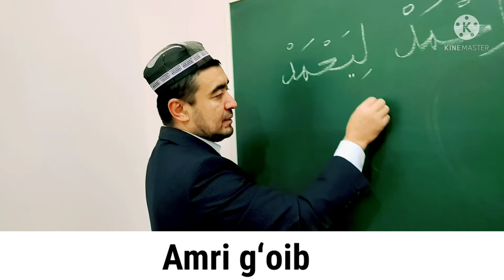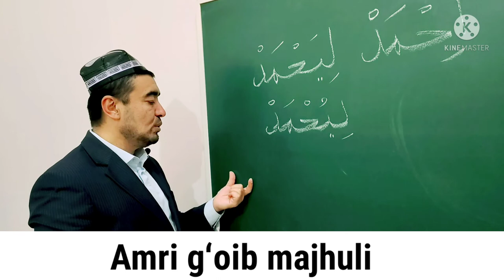AMRI HOZIR AMRI G'OIB MAJHUL AMRI G'OIB 4-BOBINING SAHIHIGA MISOL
AMRI HOZIR
AMRI G'OIB